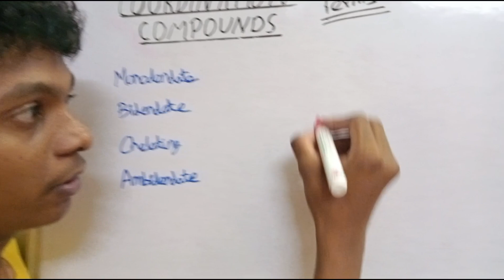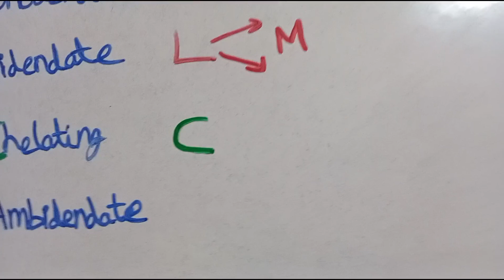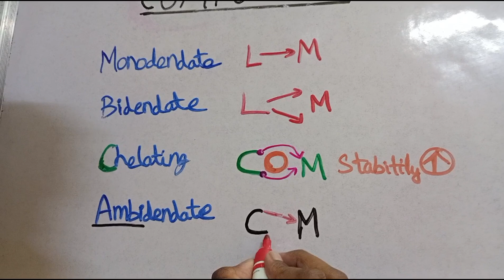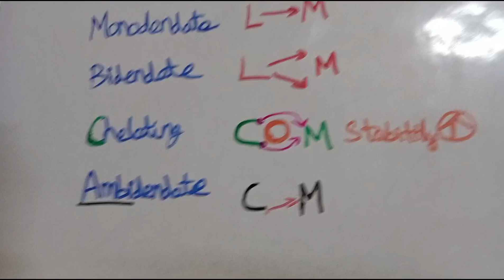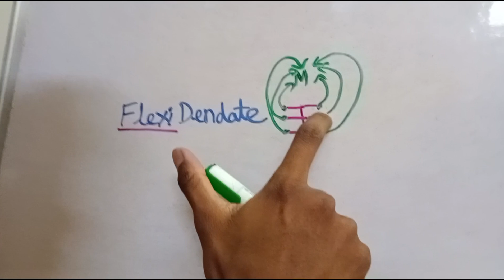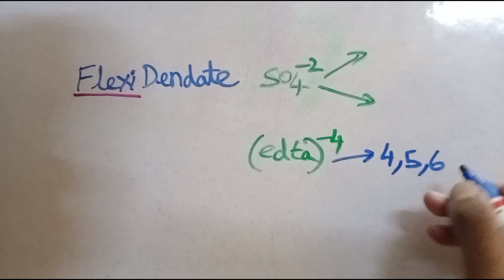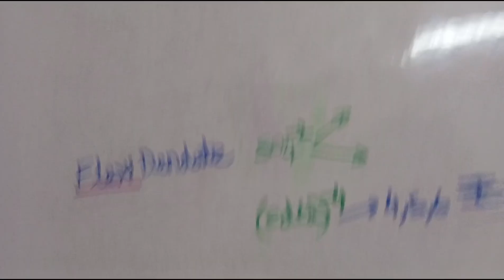Ligand Classification part-1 Coordination Compounds-3||NEET Preparation Tamil||Class12 NEETChemistry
I had to shoot this video 3 times to upload it with good quality .Worked very hard on this video. But in the end, I am very happy with how this video has come out. I believe that one day you all will also appreciate it. I uploaded it as 2 parts.
It is very important to understand ligands, it will help you throughout the lesson. All the Best people.